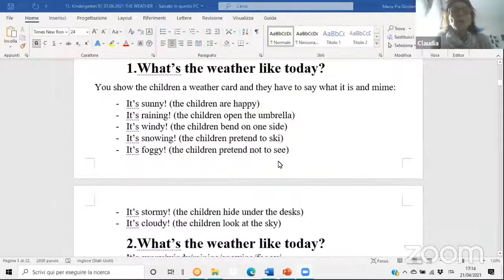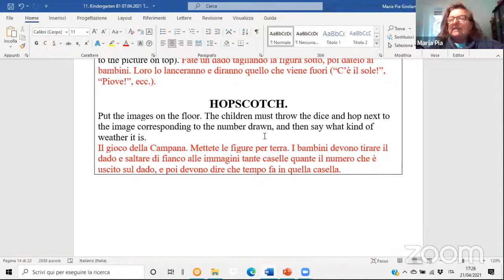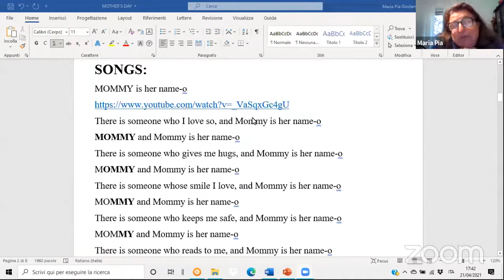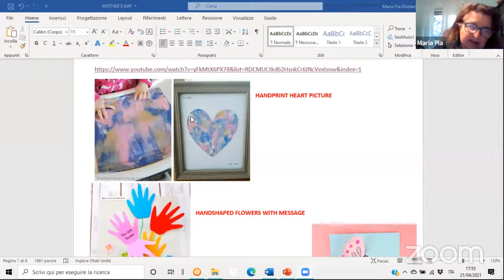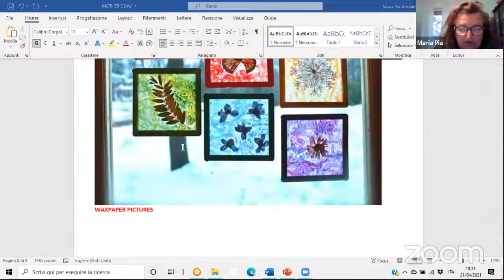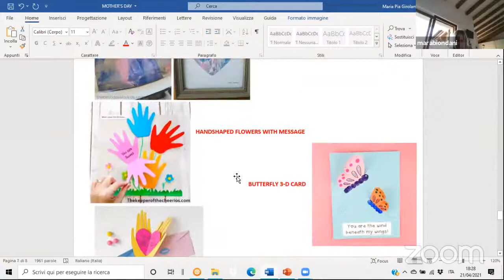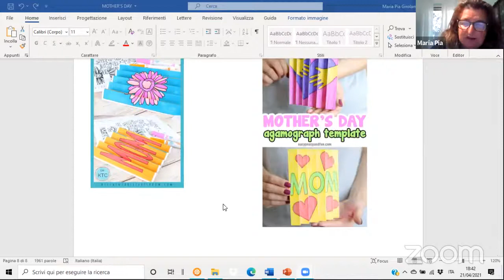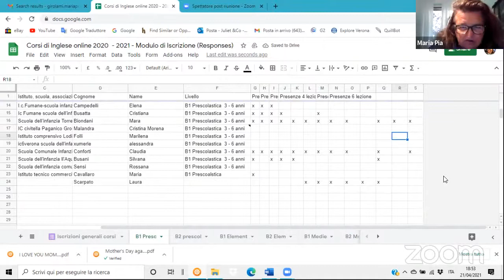B1 Inglese per Prescolastica 13 Lezione 21 aprile ore 17.00